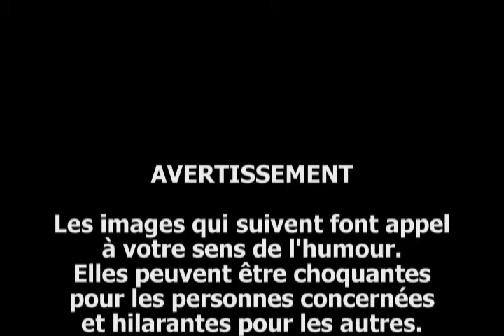Cinq animateurs "inimitables"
MIEUX VAUT TARD QUE JAMAIS | Lors du Gala des Artisans de CIBL le 15 juin 2015, nous avons eu droit à quelques surprises dont ces imitations de Jean-François Roy, notre producteur publicitaire. Il a ciblé des artisans qui oeuvrent à la station depuis plus de 20 ans : Nathalie Pelletier, Yves Bernard, Richard Thérien, Roger Tanguay et Ronny Dee. Dans l’avertissement au tout début, Gilles Labelle imite le directeur de la station ;-)